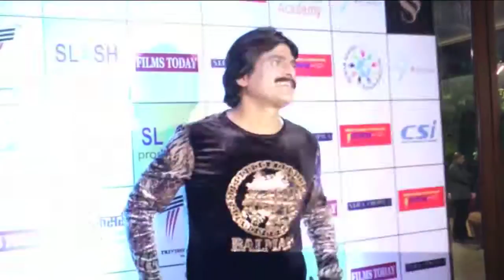PRAHLAD MODI ATTENDS 1ST FILMS TODAY AWARDS